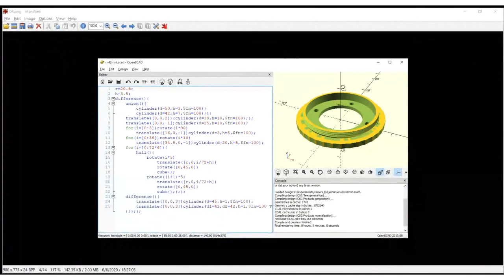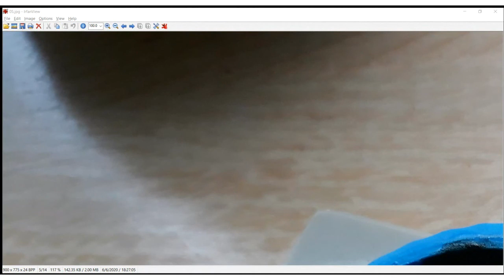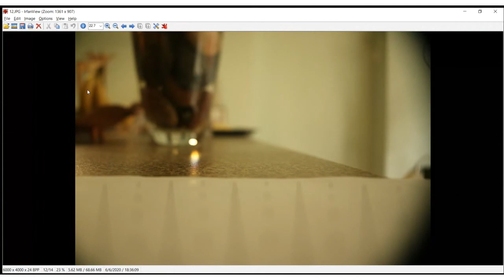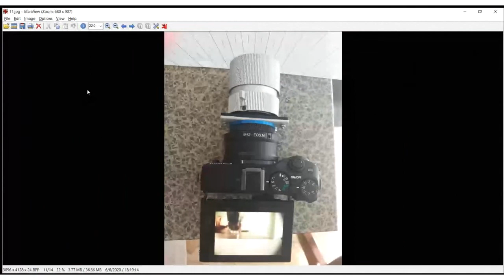Hack and Tell #33.4 Camera lens from projector @ Kaunas Makerspace